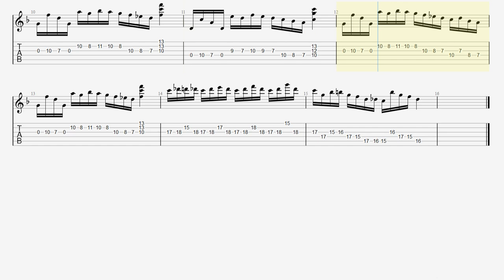Mastering the Basics of Guitar Speed Picking【BPM ♪=90】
♪ ALBUM ♪
■【Original Song】CHILDREN OF BODOM -Chokehold (Cocked 'N' Loaded) (OFFICIAL MUSIC VIDEO)
■【ALBUM】Hate Crew Deathroll

・トライアングル
・JAZZ XL

Original Guitar Tuning: Whole Down Step Tuning
This TAB Guitar Tuning: regular tuning (EADGBE)